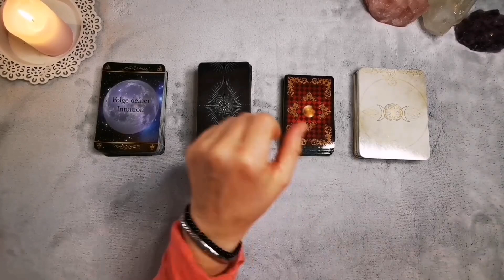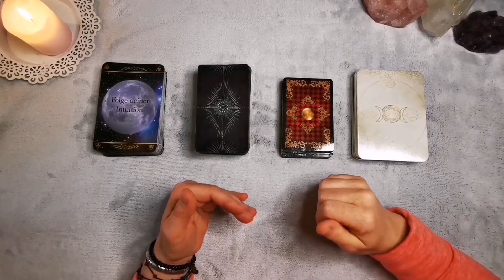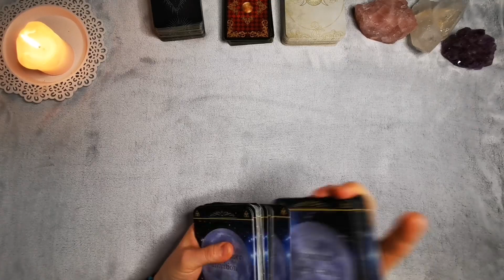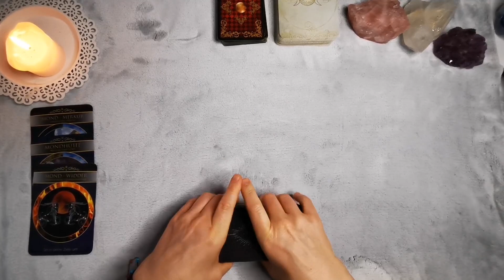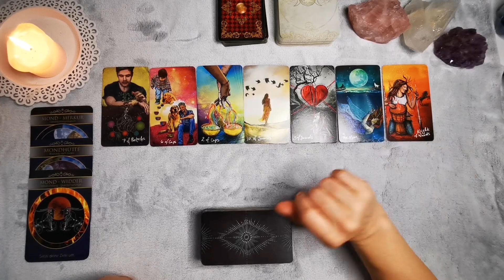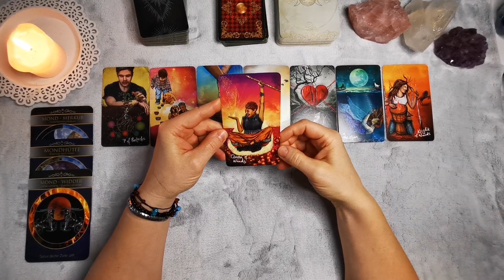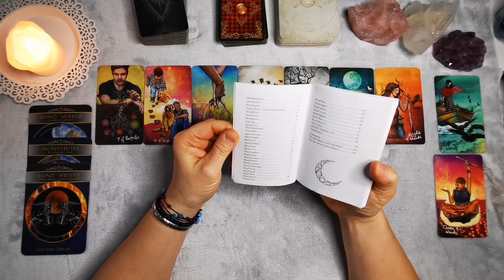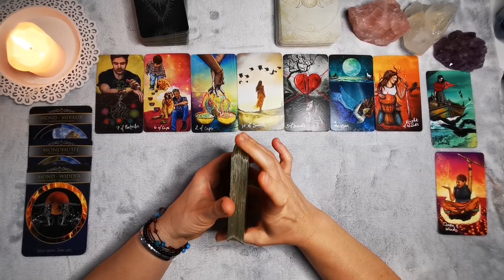♏ Wow‼️🎂🎈PHÖNIX AUS DER ASCHE 🤩🍀 // Skorpion Juli 2023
Beginn Legung: 4:04

weitere Empfehlungen
Folgende Decks werden bei meinen Legungen verwendet:
⭐The Lightseer´s Tarot von Chris Ann
⭐ für Lebensentscheidungen von Colette Baron -Reid
⭐Finde deinen wahren Weg von Colette Baron -Reid
⭐Aloha von Jeanne Ruland
⭐Die Kraft der Göttinnen von Colette Baron-Reid
⭐Gilded Reverie Lenormand von Ciro Marchetti
⭐Engel-Karten von Diana Cooper
⭐Karten der Erkenntnis von Chuck Spezzano
⭐Seelenreisetarot von Julia Aurelia
⭐Journal zum Seelenreisetarot v. Julia Aurelia
     22 kraftvollen Meditationen
    1  exklusives Postkartenset James van Praagh
⭐Krafttier-Orakel von Colette Baron-Reid
⭐Runen Orakel von Antara Reimann & Roland Scholz
⭐Engel und Ahnen Orakelkarten von Kyle Gray
⭐Sprich mit mir von Nadine Breitenstein